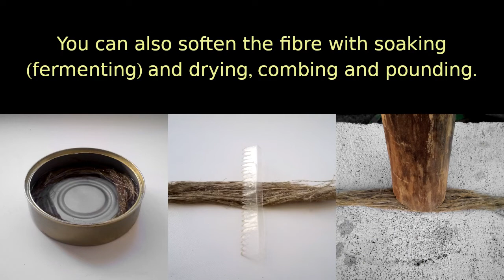Simple DIY Brush | How To Make Disposable Artists' Brushes Using Dandelions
For you, brothers!

Lyrics:

Rub and twist strips of nettle bark with bare hands. The process is dusty.

You can also soften the fibre with soaking (fermenting) and drying, combing and pounding.

Fold some long processed fibre in half. Slightly roll with your fingers to estimate future diameter.

Cut a piece of dandelion stalk with scissors, put it on fibre and a twig of similar diameter. Let it dry.

Although you can use the brush like this, it's better to add another layer of dandelion over the joint.

Dry completely, applying pressure if necessary. Alternatively, you can reinforce it with duct tape.